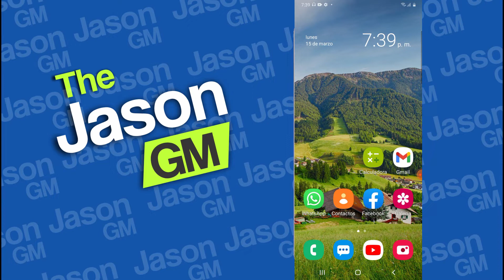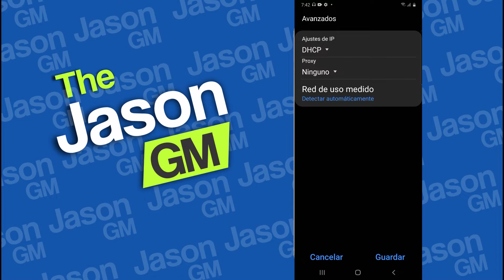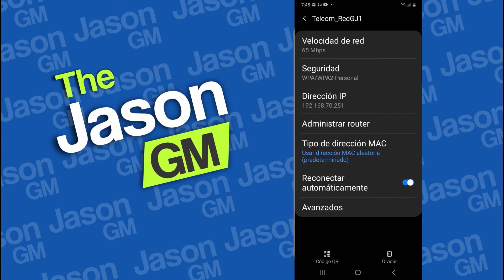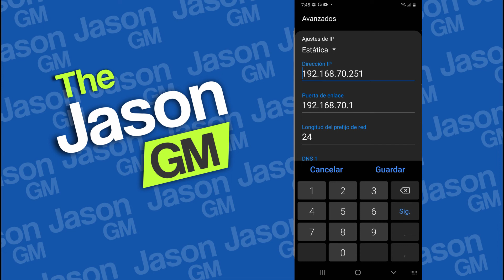MI CELULAR | MOVIL | SAMSUNG A31 NO CONECTA A INTERNET | Conectado pero sin acceso a internet